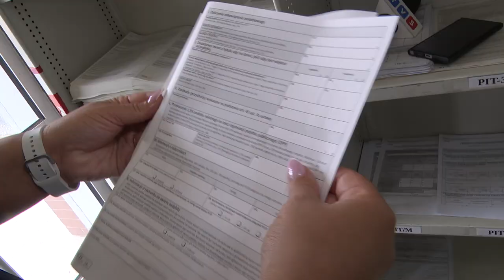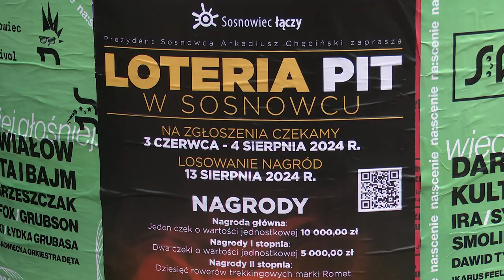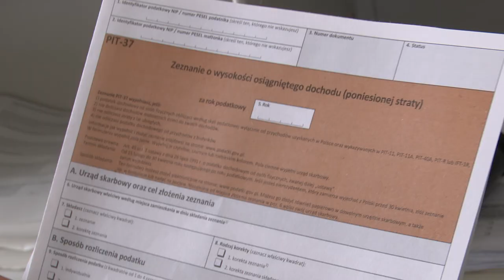Loteria PIT w Sosnowcu 07.06.2024